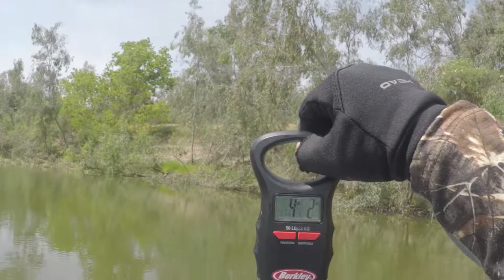First Time Kayak Fishing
My first time kayak fishing at sycamore Island near Fresno, California. Caught myself a nice bass.

G’s-Up Fishing